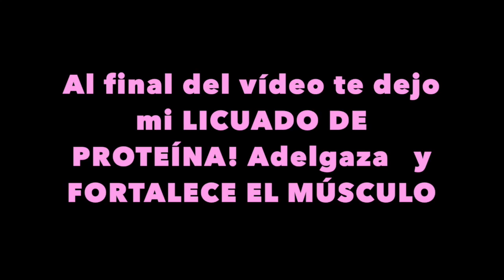COMO ENAMORAR A UN HOMBRE o a una mujer: ASÍ RECUPERAS TU FUERZA EN LA RELACIÓN!